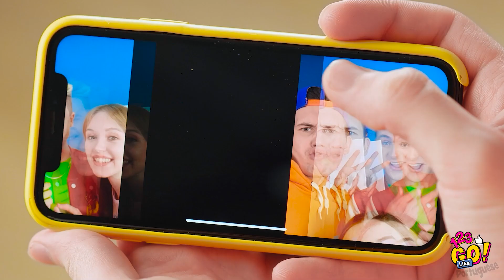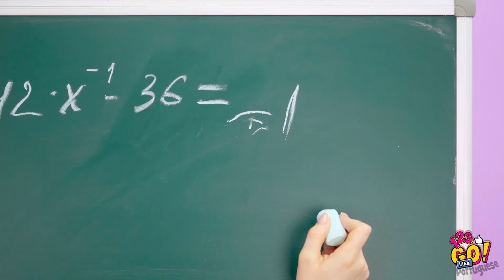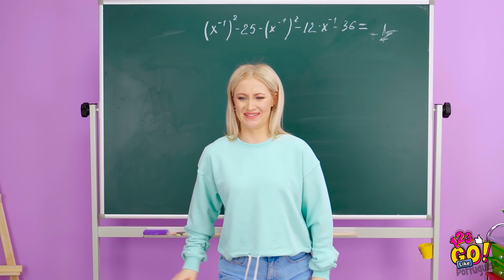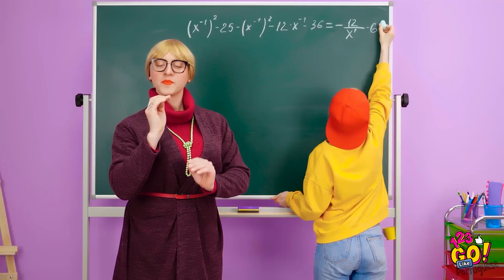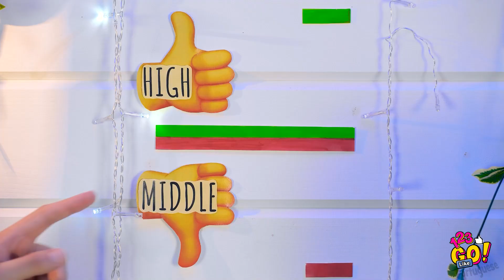PESSOAS ALTAS VS. BAIXINHAS || Situações Hilariantes e Truques Divertidos por 123 GO! Like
Existem pessoas altas e baixas, e cada uma dessas caraterísticas tem suas vantagens e desvantagens.

 Ser baixinho é tão frustrante!

 Mas a altura também pode causar alguns momentos embaraçosos! E aqui estão alguns truques divertidos para lidar com esses problemas!